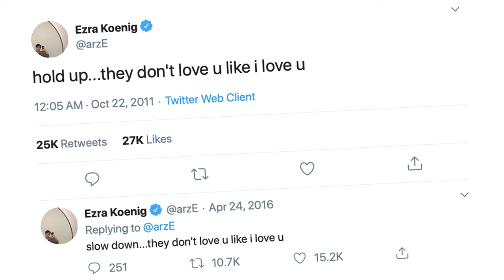How Vampire Weekend wrote one of Beyonce’s biggest tracks | Radio X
Vampire Weekend’s Ezra Koenig talks to Radio X about how he ended up involved in Beyonce’s Hold Up. Working with Major Lazer, Koenig helped create the track which would go on to feature on Beyonce’s Lemonade and become synonymous with the era.